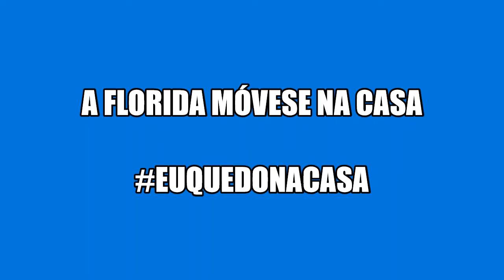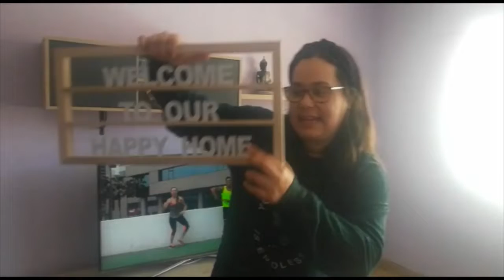A Florida Móvese na Casa